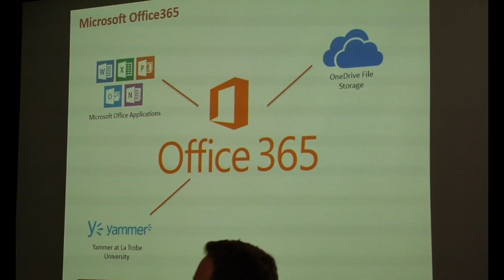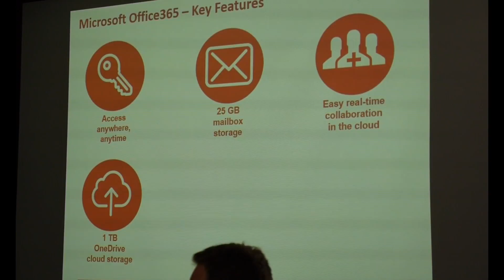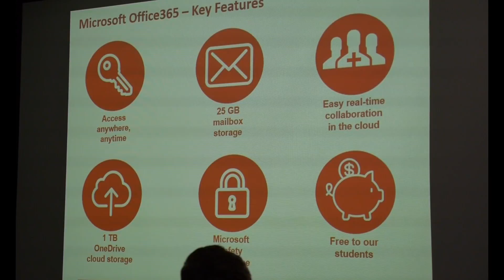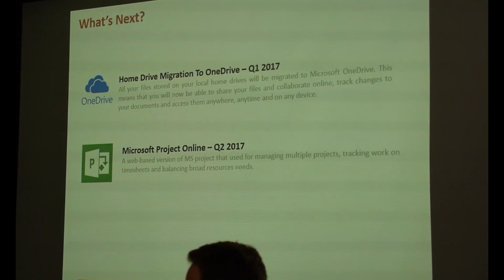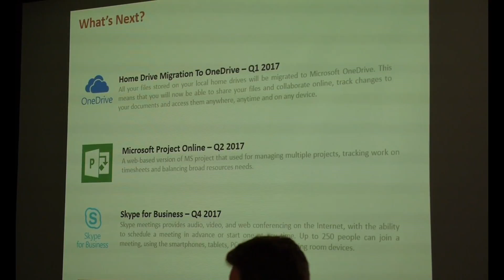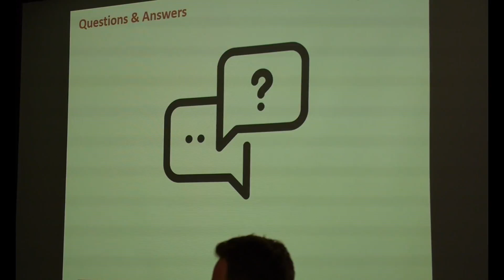Imka Seecharan, Collaborative Technologies